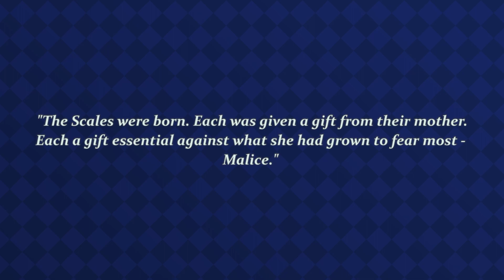Malice - Curse Crackers discussion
How exciting!

Also I am just realising as I upload this video that I did not talk about the culture's way of combating Malice, but oh well, guess that means I can milk this topic for another video in the future.